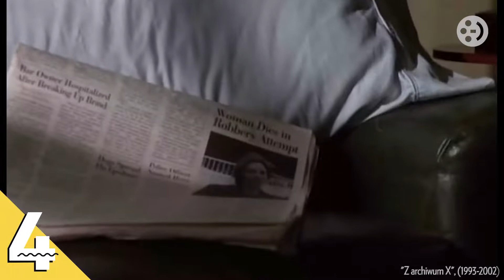RANKING | Najbardziej ekscytujące dni świstaka | FILMWEB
Dni świstaka rzadko bywają błogosławieństwem. Zwykle jednak zapewniają widzom i graczom mnóstwo wrażeń. Z okazji dobiegającej końca pandemicznej izolacji oraz premiery świetnej gry "Returnal" Michał Walkiewicz przypomina najciekawsze czasowe pętle – bez "Dnia świstaka", jego mamy już dość.

Zaprasza Michał Walkiewicz.